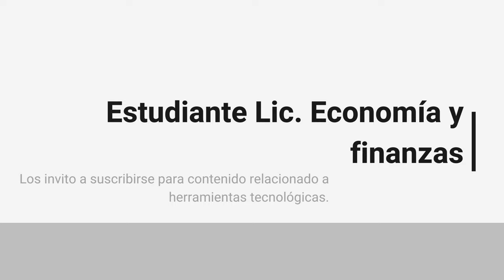Trailer del canal